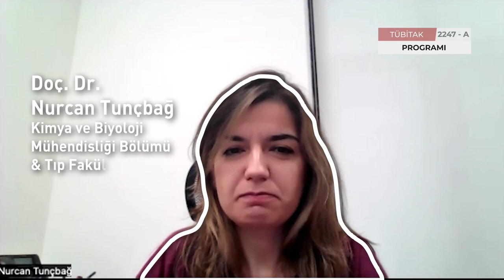Doç. Dr. Nurcan Tunçbağ - Mühendislik Fakültesi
“Duruma Özgü Çoklu Omik Veri Entegrasyonu için Ağ Tabanlı Çerçeve Yaklaşımın Geliştirilmesini hedefleyen OMIC-NET” Projesi